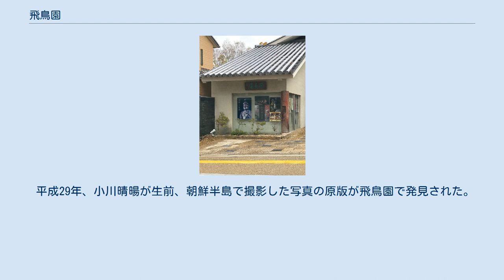飛鳥園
飛鳥園（あすかえん）とは、奈良県奈良市登大路町にある仏像写真など文化財の撮影を専門とする写真館。
1922年（大正11年） 創業。
 1922年（大正11年）小川晴暘が創業。
晴暘は1894年（明治27年）兵庫県姫路市生まれ。
有馬温泉の日野写真館で写真術の基礎を身につけたのち、画家を志して上京。
丸木利陽に入門して彼の写真館で働き、写真技術を学んだ。
晴暘の号は師利陽からもらった「陽」の1字を「暘」に改めたもの。
1918年（大正7年）文展に「雪解けの頃」で初入選するも、大阪朝日新聞社に写真部員として入社し、奈良に下宿。
奈良で撮っていた石仏の写真が、會津八一の目に止まり、八一の勧めを受けて新聞社を退社し、飛鳥園を創業した。
晴暘のあとは晴暘の三男小川光三が継いでいる。
後に奈良国立博物館写真室の矢沢邑一、五味義臣、京都国立博物館の金井杜道ら文化財写真家が輩出し、現在も若松保広が所属している。
1968年（昭和43年）株式会社飛鳥園を設立。
晴暘は八一のほか、志賀直哉・武者小路実篤らとも親交があり、現在でも飛鳥園撮影の写真は多くの書籍・写真集・図録等に掲載されている。
2001年（平成13年）には飛鳥園の写真を一般公開するため仏像写真ギャラリーがオープンした。
 平成29年、小川晴暘が生前、朝鮮半島で撮影した写真の原版が飛鳥園で発見された。